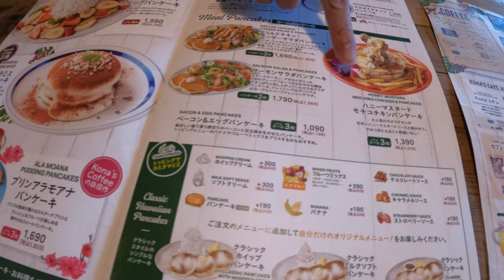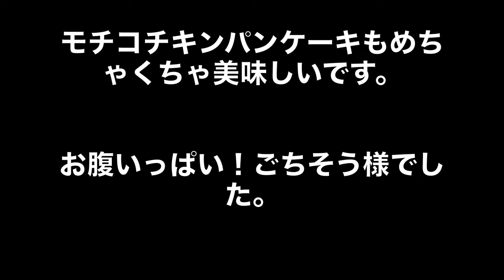【コナズ珈琲 寝屋川】ハワイ気分を味わいたい方へ🌺コナズ珈琲でホイップてんこ盛りのハワイアンパンケーキはいかがですか？美味しいですよ〜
寝屋川のコナズ珈琲へ行きました。
お昼時だったためとても混んでいましたが、20分ほどで案内していただけました。
接客もスムーズで皆さん愛想がいいですし好き。
パンケーキも美味しくて満足度高いです。
フードメニューも色々あるのでスイーツが苦手な方にもおすすめです。

コナズ珈琲のHPはこちら（メニューなど）

コナズ珈琲藤井寺の動画はこちら（1年前）